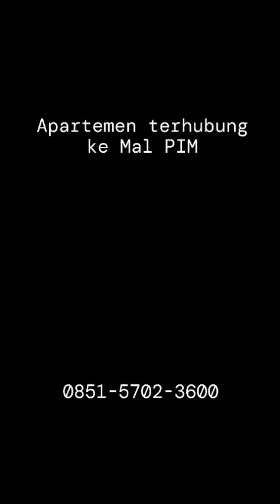Pondok Indah Residences Apartemen mewah terhubung ke Mal PIM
Pondok Indah Residences. Apartemen mewah. Private Lift, private lobby, dedicated car parking. Terhubung dengan mal pim. Tipe unit 1/2/3+1 kamar tidur. Fasilitas lengkap. Harga mulai 4Man. Bisa dicicil. Unit terbatas. Hubungi: 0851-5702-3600.